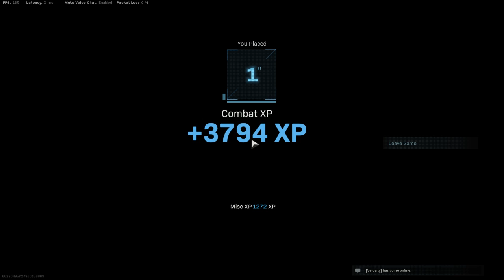ModernWarfare 4 23 2020 2 24 50 AM